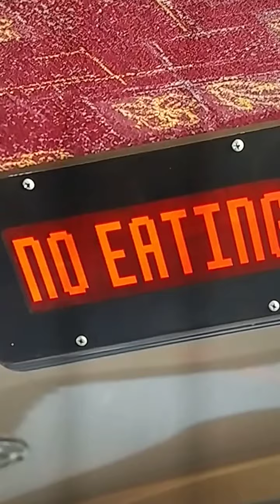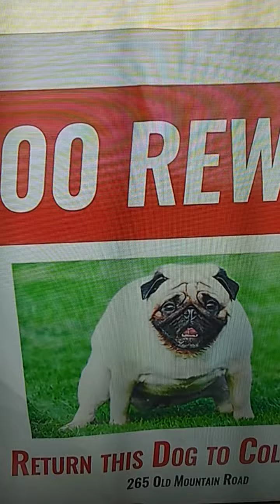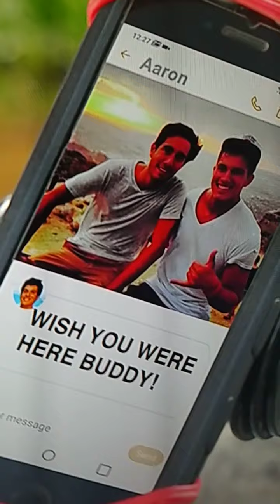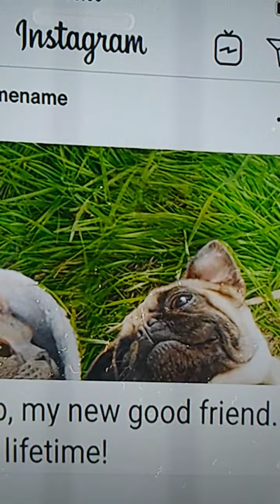Кошки и Собаки перемерие.Корги Ива.